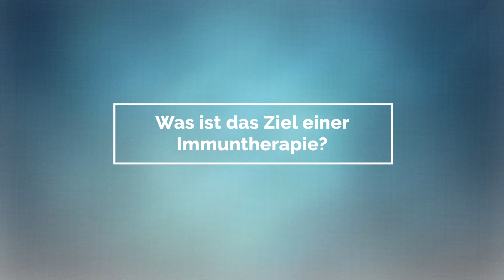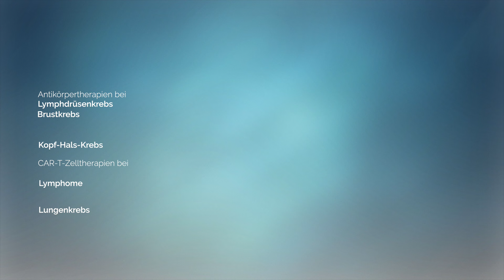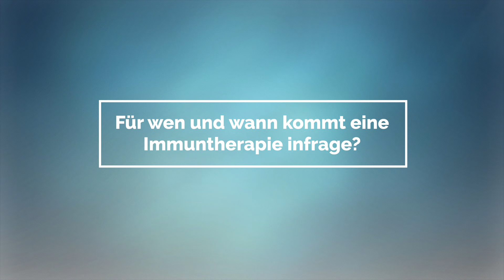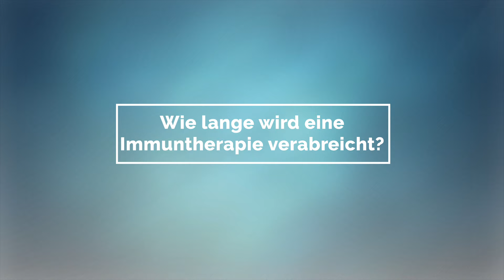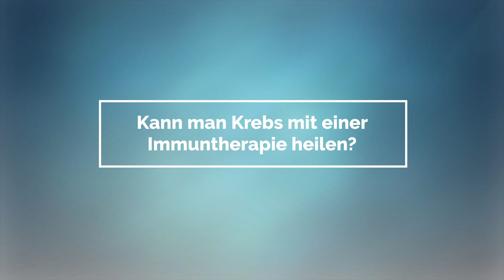Immuntherapie bei Krebs: Dr. Jens Panse klärt auf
Als Krebs-Immuntherapien werden übergreifend Methoden bezeichnet, die versuchen, gezielt die körpereigene Immunabwehr zu nutzen oder zu aktivieren, um Krebs zu bekämpfen. Auch wenn sich die Formen immunologischer Krebstherapien unterscheiden, haben sie alle ein gemeinsames Ziel: das Leben der Krebspatientinnen und -patienten verlängern oder im besten Fall sogar zu heilen. Im Video erklärt Onkologe Priv.-Doz. Dr. med. Jens Panse, Stellvertretender Direktor der Klinik für Hämatologie, Onkologie, Hämostaseologie und Stammzelltransplantation (Medizinische Klinik IV) an der Uniklinik RWTH Aachen, unter anderem, wie eine Krebs-Immuntherapie funktioniert, für wen sie infrage kommt und welche Nebenwirkungen möglich sind.

00:00 Einführung
00:24 Was ist das Ziel einer Immuntherapie?
01:12 Welche Formen der Immuntherapie gibt es?
05:39 Bei welchen Krebsarten hilft die Immuntherapie?
07:12 Welche Risiken hat eine Immuntherapie?
09:43 Was sind die Vorteile einer Immuntherapie?
10:27 Für wen und wann kommt eine Immuntherapie infrage?
12:54 Wie läuft die Behandlung ab?
14:45 Wie lange wird eine Immuntherapie verabreicht?
16:18 Kann man Krebs mit einer Immuntherapie heilen?